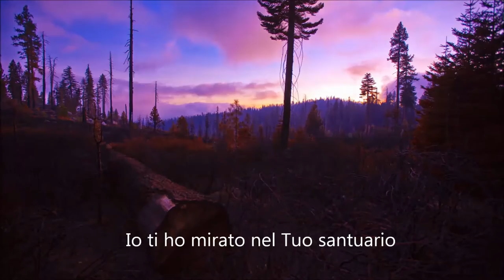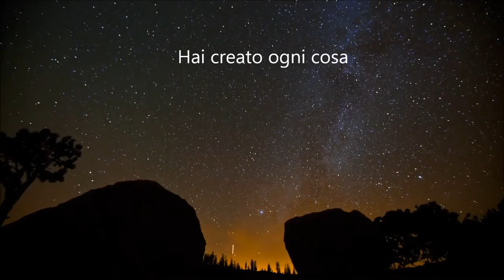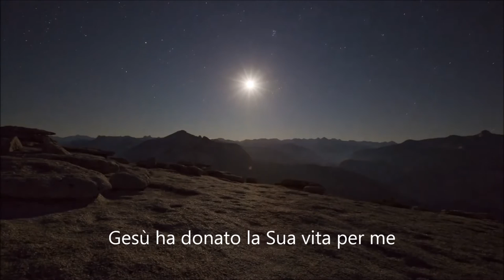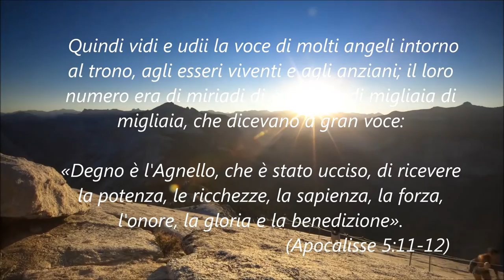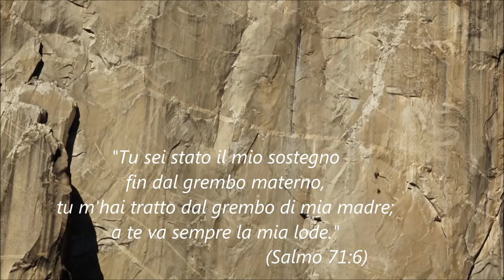LODE ALL'AGNELLO (Sauro Riccetti) - CORO Chiesa Evangelica Modena + commenti "A Te la lode mio Dio"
Music and Lyrics: "Lode all'Agnello" - Sauro Riccetti (2015)
Performed by Coro Chiesa Evangelica Modena
+ Commenti in coda al brano: "A Te la lode mio Dio"
Riferimenti: Giovanni 7:37-39, Apocalisse 5:9-12

Video: clips from "Project Yosemite" - Sheldon Neill and Colin Delehanty (2013)

LODE ALL'AGNELLO (Sauro Riccetti)

Tu sei il mio Dio e sei una rocca per me,
l’anima mia è assetata di Te.
La mia carne brama Te in quest’aridità
e langue senz’acqua senza di Te.

Rit.
Io grido: “Dio scendi fra noi e possiedi i nostri cuor(i)”.
Io ti ho mirato nel Tuo santuario e ho visto la Tua realtà.
Oooooo, Oosanna al Signor.
Oooosanna, laude all’Agnel di Dio.

- Le mie labbra lodano Te e finché vivo invocherò Te,
- L’anima mia è saziata dalla Tua presenza in me Signor.

L’anima mia cerca Te e si nutre di Te,
la verità Tua da vita al mio cuor.
Cristo è la Via, la Verità e la Vita,
la vita eterna nel regno di Dio.

Rit.

- A te(e) la lode o Dio perché degno sei Signor.
- Hai creato ogni cosa e ci hai donato il Cristo, il Signor Gesù.

Gesù ha donato la Sua vita per me,
ha lasciato il Suo regno e la regalità.
È entrato nelle ombre della morte per me
ed ha trionfato senza di me.

Rit.
Lodiamo il Cristo, il Figlio di Dio sceso in terra che vive per me.
Lode all’Agnello che è stato immolato per l’uomo e regna per me.
Gloria nell’alto dei ciel adoriamo il Re dei re.

- L’Agnello ha comprato a Dio gente, popoli e tribù.
- Ne ha fatto un regno eterno e una sposa per il Cristo Re.

ALL RIGHTS OF THE MATERIALS BELONG TO THE ORIGINAL AUTHORS. NON PROFIT VIDEO. I made this video to praise and worship the Lord.